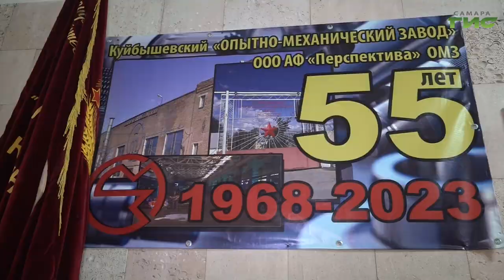Леонид Литвиненко прокомментировал назначение Вячеслава Федорищева председателем комиссии Госсовета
Поддерживать и развивать производство. Глава региона Вячеслав Федорищев возглавил в Госсовете РФ комиссию по промышленности. Каких изменений в связи с этим стоит ждать? Своими ожиданиями поделился Генеральный директор опытно-механического завода  "Перспектива" Леонид Литвиненко.